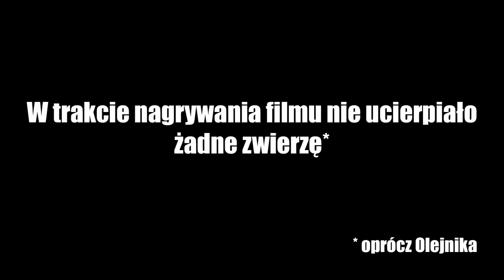Esmeralda podczas biegania w lesie odkrywa mroczną stronę Lorda Kruszwila (odc. 4, cz. 2) - Parodia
Druga część czwartego odcinka animowanego serialu o Lordzie Kruszwilu i Kamerzyście. Linkimaster i Esmeralda Godlewska zostały zaangażowane w udział na FAME MMA 3. Jak się przygotowywały do gali? Co się stało z Olejnikiem? Co Esmeralda odkryła w lesie Marka?
Poszczególne części nawiązują do siebie bohaterami i wydarzeniami, dlatego warto cofnąć się do wcześniejszych filmów.

Wszelkie podobieństwo do prawdziwych postaci i zdarzeń jest przypadkowe.